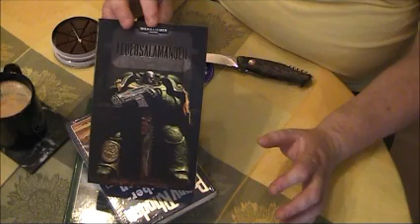VA HillbillyTV Sommerlektüre und Messer